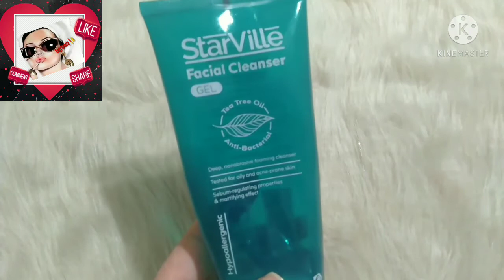غسول ستارفيل بشجرة الشاي🌱 أرخص غسول للبشرة الدهنية والمختلطة💚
غسول ستارفيل بشجرة الشاي🌱 أرخص غسول للبشرة الدهنية والمختلطة💚@EngyBeauty
💟 للمتابعه علي فيس بوك 👇
ولو الفيديو عجبكم متنسوش 👌
والي اللقاء في فيديو جديد 😘
شكرا لدعمكم 🌹بحبكم كتيير 💞